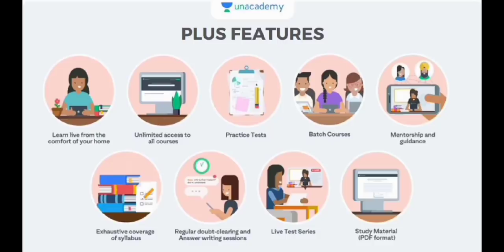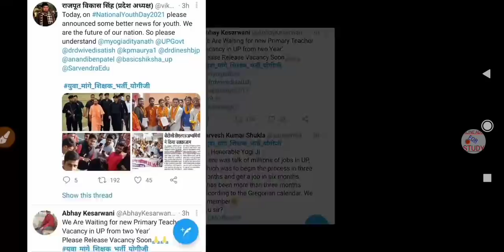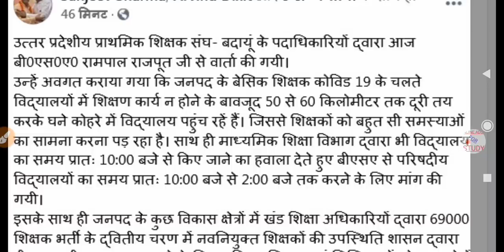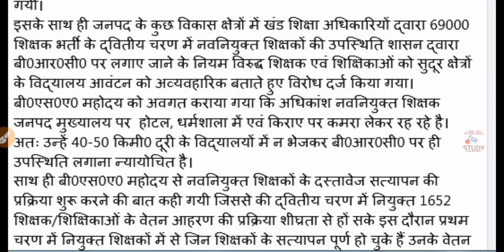BIG NEWS MRC Order | 36590 Allocation | 69000 3rd Counseling Primary Teacher Vacancy | TGT PGT News